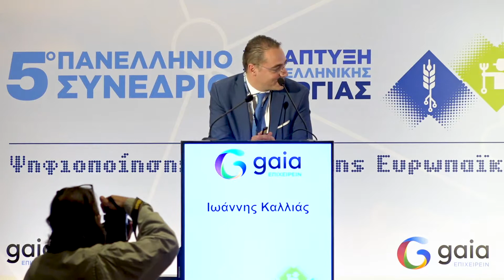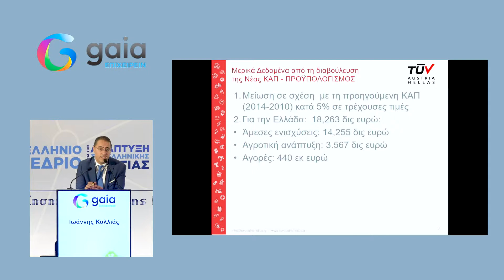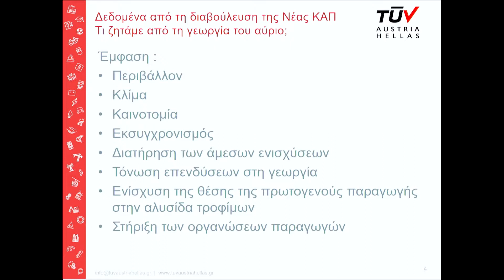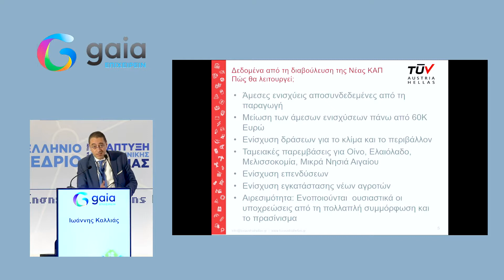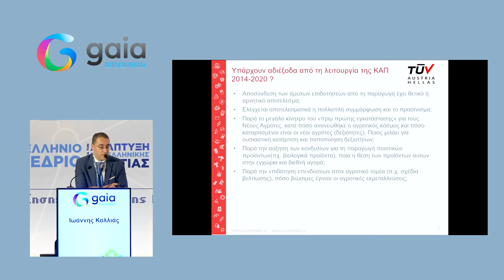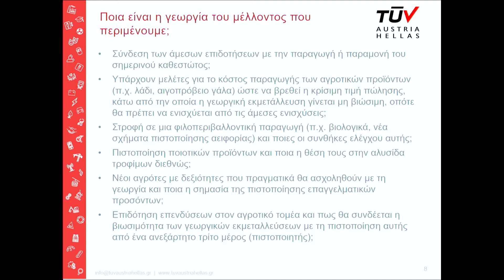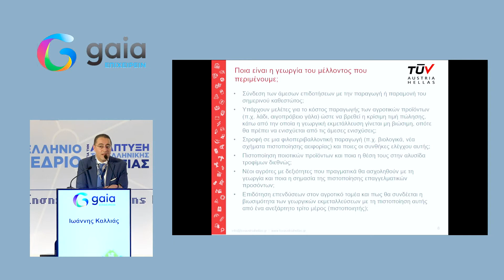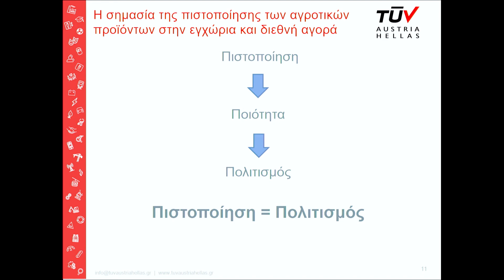5ο Πανελλήνιο Συνέδριο - Ιωάννης Καλλιάς, Διευθύνων Σύμβουλος, TÜV Austria Hellas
Το 5o Πανελλήνιο Συνέδριο για την Ανάπτυξη της Ελληνικής Γεωργίας, πραγματοποιήθηκε την Πέμπτη 25 Οκτωβρίου 201 στο Ηράκλειο Κρήτης,  στο ξενοδοχείο Candia Maris Resort & Spa.
Το 5o Συνέδριο είχε θέμα: «Ψηφιοποίηση: Το Αύριο της Ευρωπαϊκής Γεωργίας»